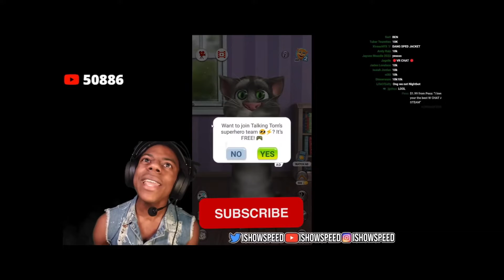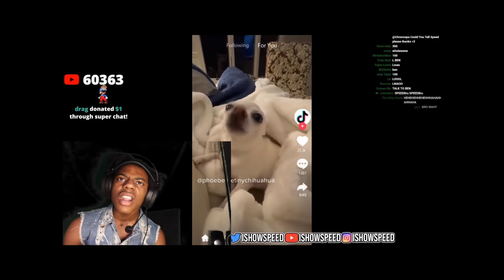All the funniest moments Ishowspeedy talking Tom 2 CAT